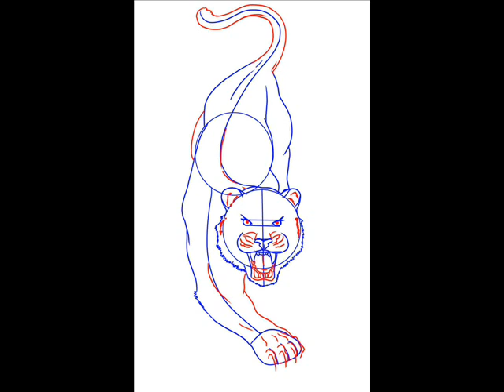Rob Mazurek - Force Along Tiger's Claw